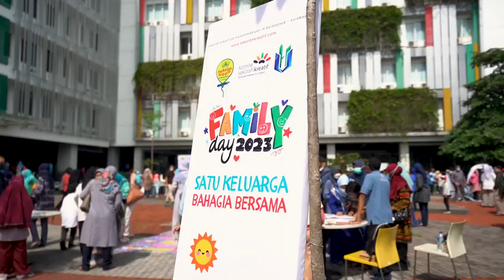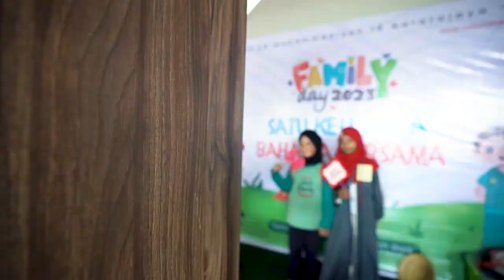Satu Keluarga, Bahagia Bersama | Highlight Family Day Sekolah Kreatif SD Muhammadiyah 16 Surabaya!